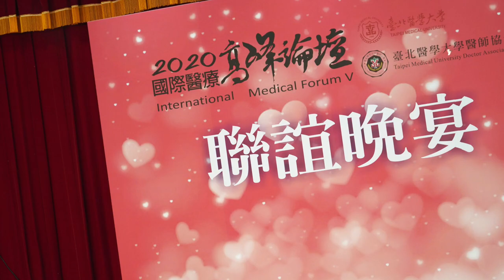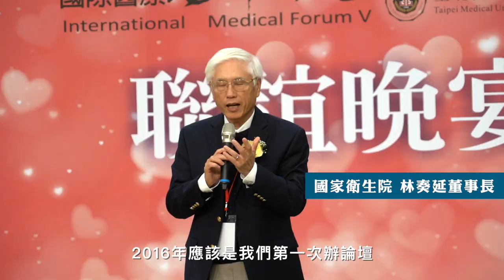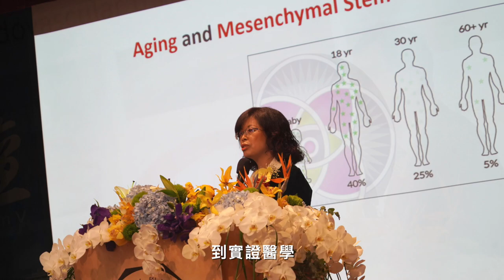【活動花絮】2020醫師協會聯誼晚宴_北醫大醫師協會｜觀賞故事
回顧年初的臺北醫學大學醫師協會醫療高峰論壇暨「醫師協會聯誼晚宴」，賓客盈門，席中杯觥交錯，賓主盡歡！論壇智慧與美酒佳餚巡禮！最後感謝工作人員的辛勞。

期待2020年8月國際綜合醫療高峰論壇，聊聊台灣醫衛防疫～